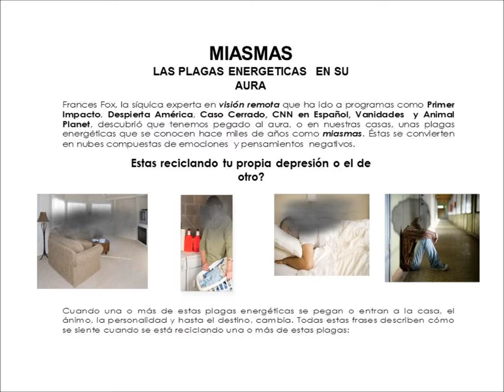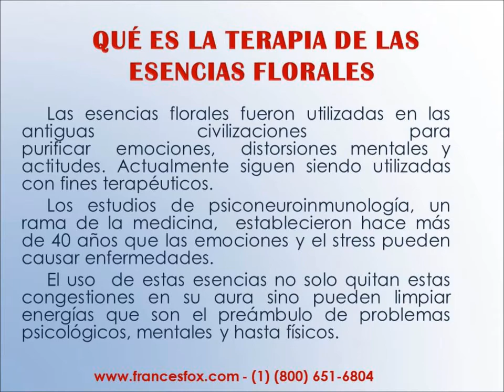Como Sanar Aura y Chakras de Miedo, Ataques de Panico 1-800-651-6804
Como los chakras y el aura cambian con una formula de esencia florales hecho con mantras.